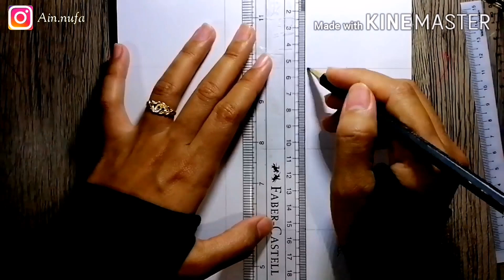How to draw and color | Demon Slayer - Zenitsu Agatsuma | Using Wax Crayon Colors - Stabilo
Untuk pelukis pemula. Sebelum ini sis guna Classic Colour Pencils untuk mudah mewarna lukisan yang dilukis sendiri supaya tidak comot, kali ne kita cuba mewarna menggunakan warna wax Crayon Stabilo.

 Sis juga pelukis pemula. Jadi harap di maaf kan segala kekurangan🙏🏼

How to draw and color | Demon Slayer - Zenitsu Agatsuma | Using Wax Crayon color - Stabilo